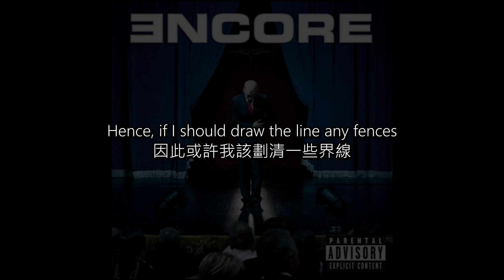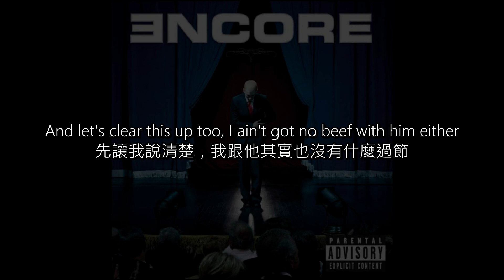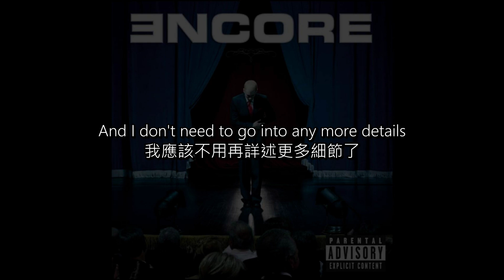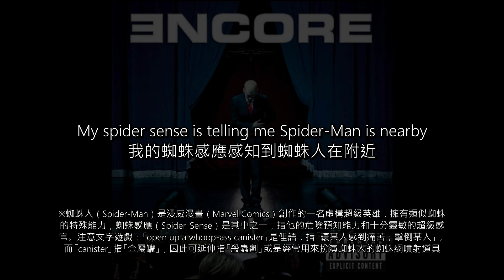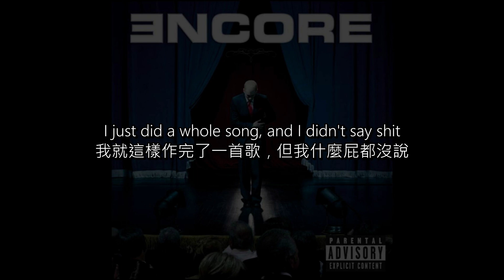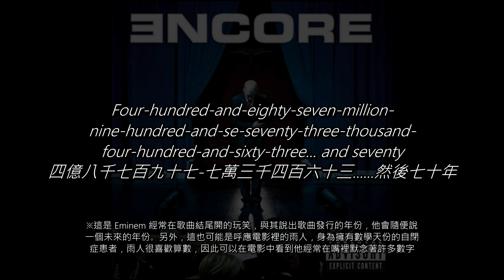[中文歌詞] Eminem - Rain Man 雨人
．Lyrics 歌詞．
(因字數限制，省略此部分，完整歌詞請見Blogger)